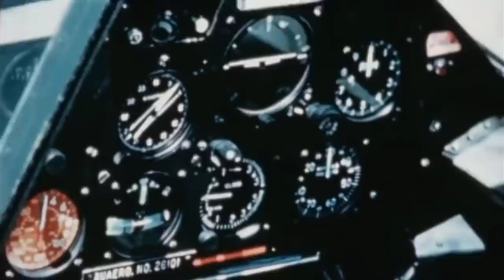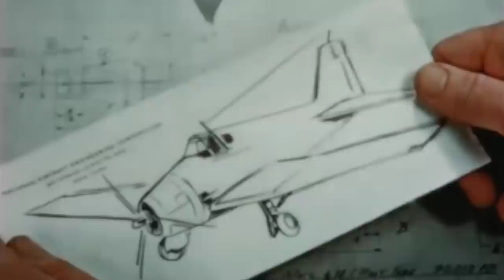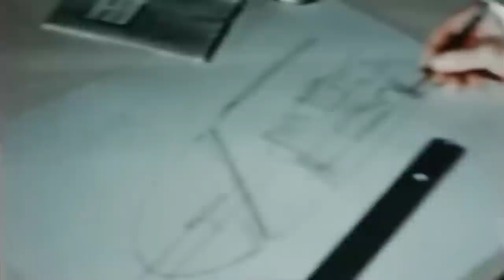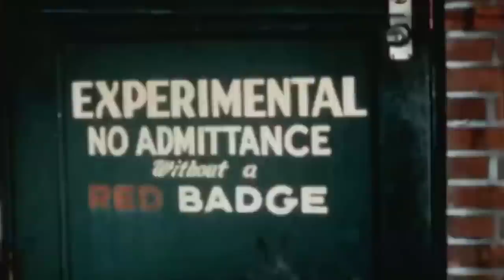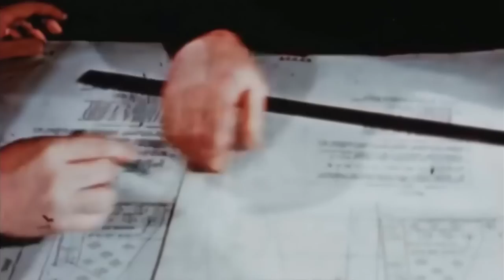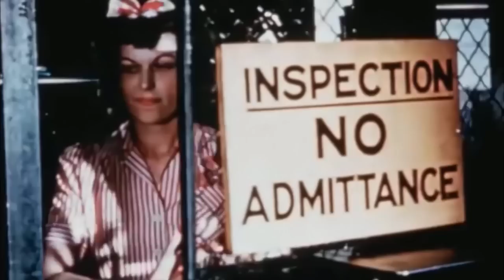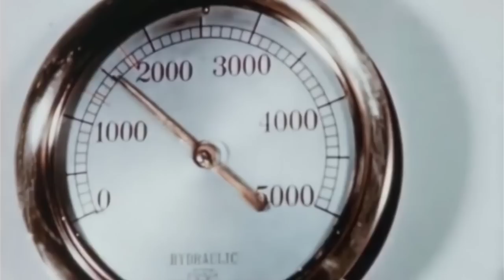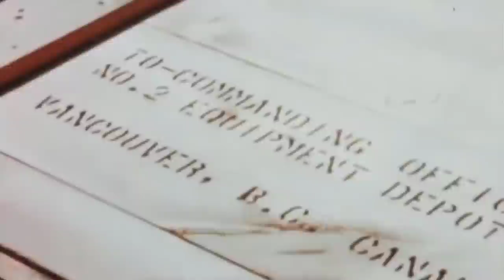Making the F6F | Grumman at War (1944)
Grumman at War is an all-colour 1944 promotional film commissioned by Grumman Aircraft Engineering Corporation. It details the design, testing, production, and South Pacific combat record of the Grumman F6F "Hellcat" fleet fighter, with cameo appearances by the TBF "Avenger" and F7F "Tigercat".